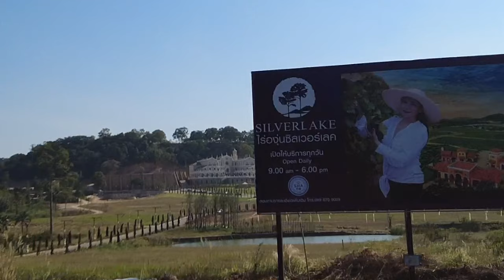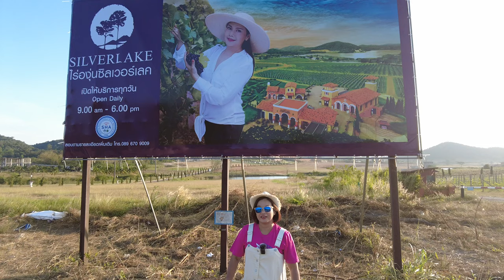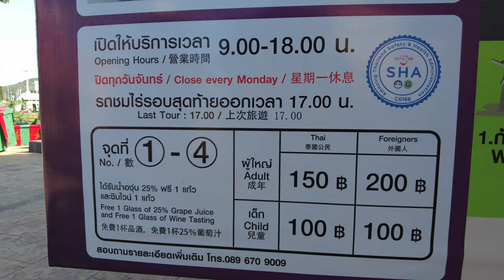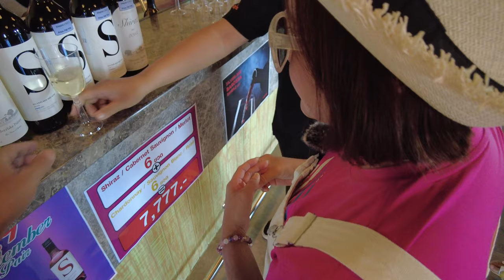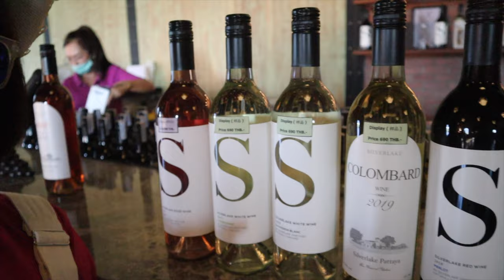Silver Lake Vineyard Pattaya 🍷🍇 Is this Thailand? A nice winery in Pattaya, Thailand (SUB ENG)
click CC Subtitle
The popular winery "SILVER LAKE", which is also a tourist attraction, is located on the beautiful lakeside from the central area of Pattaya to Jomtien ,Thailand .

There are many places to enjoy such as vineyards, restaurants, cafes, wine bars, and sales corners on the vast grounds. Because the site is too large, there are even tours where you can go around the site by vehicle.

I think it's an irresistible place for wine lovers, but even those who don't can enjoy a leisurely meal while looking out at the greenery and the lake, and it's rare to have delicious Thai wine as a souvenir. I think it's good.

There is a huge water park nearby, so not only adults but also families with children can enjoy various things in this area.

พัทยาเที่ยวไหนดี travel Silver lake Vineyard ไร่องุ่นซิลเวอร์เลคพัทยา